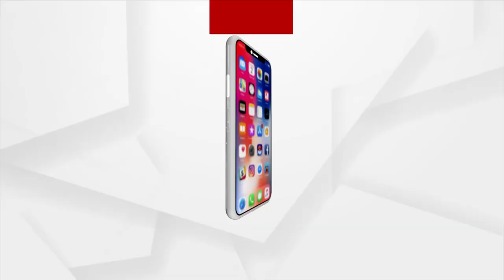ଗଜଲକ୍ଷ୍ମୀ ପୂଜା ପାଇଁ ଚଳ ଚଞ୍ଚଳ ଢେଙ୍କାନାଳ ସହର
ସହର ସାରା ପୂଜାର ମହକ । ଦୁଇ ବର୍ଷ ପରେ ଧୁମ୍ ଧାମରେ ହେବାକୁ ଯାଉଛି ଗଜଲକ୍ଷ୍ମୀ ପୂଜା । ପୂଜାକୁ ନେଇ ଉତ୍କଣ୍ଠା ଓ ଉତ୍ସାହର ସହ ଅପେକ୍ଷାରେ ଢେ଼ଙ୍କାନାଳ ବାସୀ ।